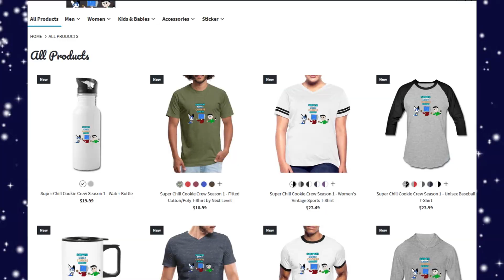SCCC Merch (Stopmotion Animation)